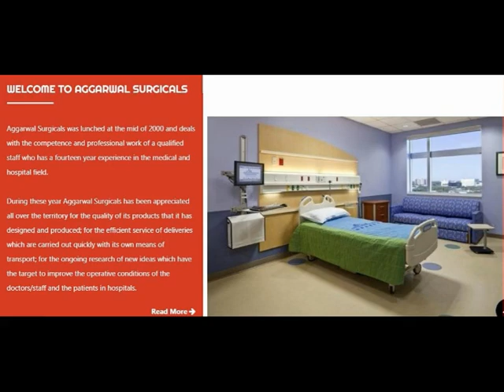Hospital Furniture Manufacturer in Haryana | Hospital Furniture Exporter in India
Aggarwal Surgical is one of the best Leading Manufacturer & Exporter of All type of Hospital Furniture & OT Furniture in India.